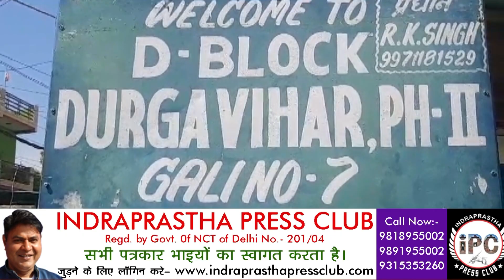विधायक और पार्षद के बीच फुटबॉल बनी दुर्गा- विहार की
दिल्ली के मटियाला विधानसभा के अंतर्गत आने वाले दुर्गा विहार में पिछले 3 महीने से हो रहा है जलभराव सुनने को कोई भी अधिकारी तैयार नहीं वही स्थानीय निगम पार्षद शशि यादव ने स्थानीय विधायक गुलाब सिंह पर लगाए गंभीर आरोपll